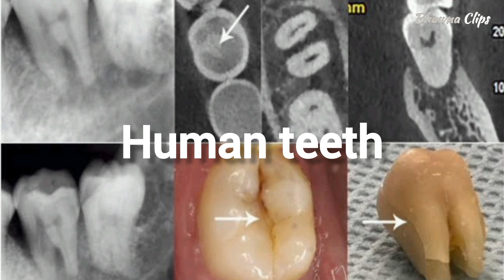Mutton Biryani Murder Mystery: What Really Happened | BhawnaClips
Hey Everyone !
This is "BHAWNA" here ! Welcome to Bhawna Clips YouTube Channel .
A ONE STOP platform that offers all types of Documentaries , Stories , Events , Incidents , Information and many more
Things to address curious minds .
The main Objective of this channel is to spread awareness among public as much as possible so that everyone would remain alert and maintain their safety and security.

.Thankyou to pay a heed on my channel.